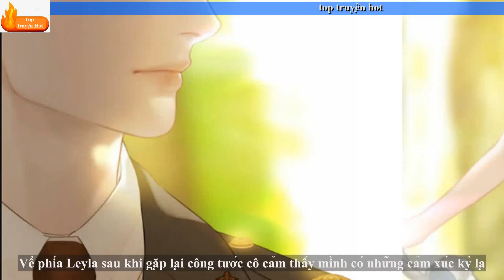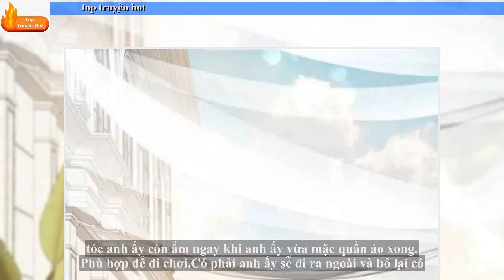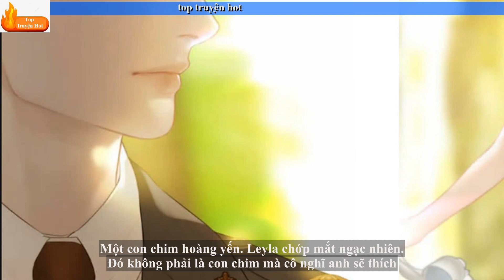[Truyện Audio/ Phần 28] Chuyện Tình Công Tước x Cô Bé Mồ Côi| Chỉ Là Một Mối Quan Hệ